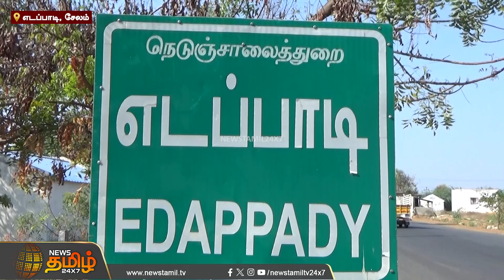லாரியை தடுக்க சென்ற வி ஏ ஓ-வை தாக்கிய மர்ம நபர்கள் | Salem | VAO | Attack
லாரியை தடுக்க சென்ற வி ஏ ஓ-வை தாக்கிய மர்ம நபர்கள் | Salem | VAO